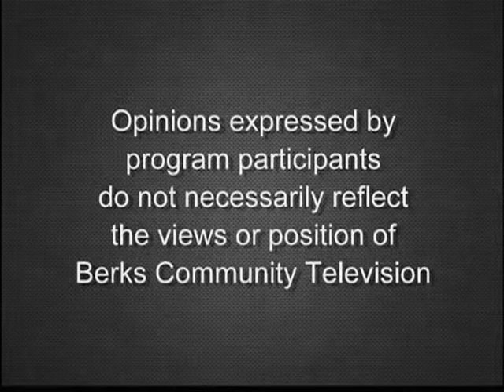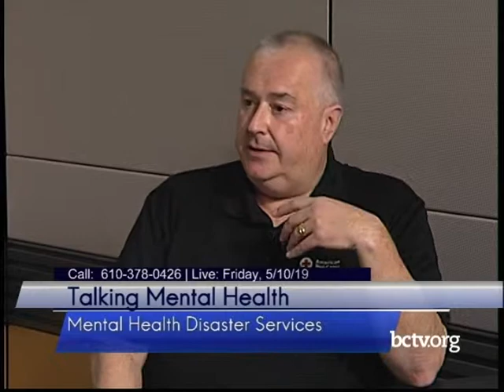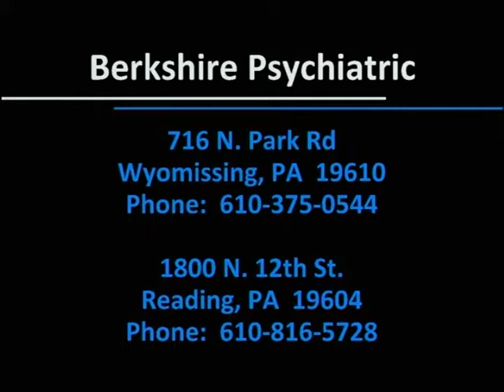American Red Cross mental health disaster services 5-10-19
Mental health disaster services provided by the American Red Cross are discussed by psychotherapist Jim Miller, with Adrian Grieve and Jenn Graham from the American Red Cross.